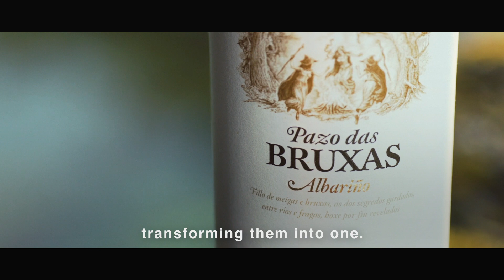Pazo das Bruxas, the true harmony of Rias Baixas.